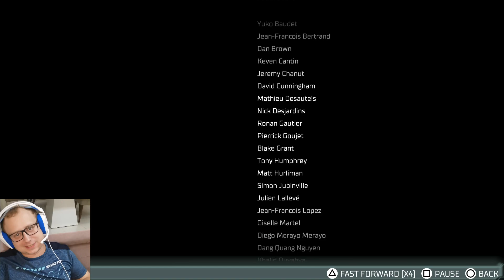Dead Space Remake 2023 - FINAL. Playing from PS5. Hard Mode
Playing Dead Space Remake just after replaying original Dead Space and The Callisto Protocol